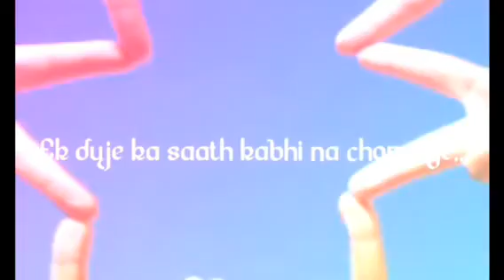Happy Friendship Day 2018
Like as Music, Choreography, Whatsapp Status, Funny, Cover Song, Vlogs...